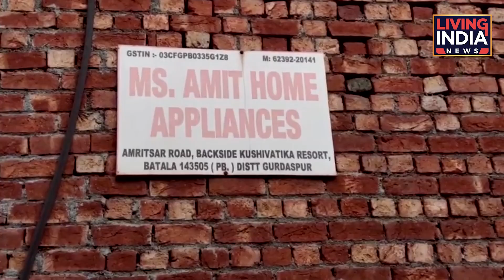ਬਰਤਨ ਬਣਾਉਣ ਵਾਲੀ ਫ਼ੈਕਟਰੀ 'ਚ ਵੱਡੀ ਘਟਨਾ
ਮਸ਼ੀਨ 'ਚ ਆ ਪਰਵਾਸੀ ਮਹਿਲਾ ਨੇ ਗਵਾਈ ਜਾਨ